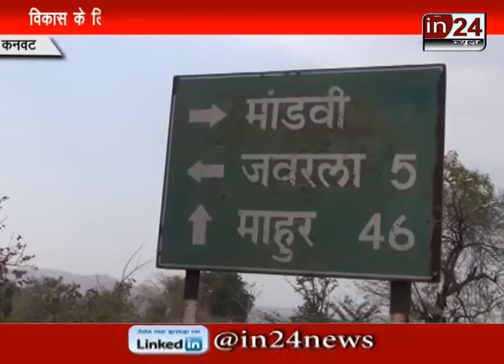Road inaugration Governor in Nanded in24news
जावरला गांव में बदहाल सड़कें
गांवों में सूखे पड़े नलके
गांव के विकास की बाट जोहते ग्रामीण
आज भी विकास से वंचित जावरला गांव
राज्यपाल ने जावरला गांव को लिया था गोद
विकास को तरसते जावरला गांव के रहिवासी
राज्यपाल के हाथों कई सुविधाओं का उद्घाटन
विकास के लिए महामहिम राज्यपाल ने जताया विश्वास